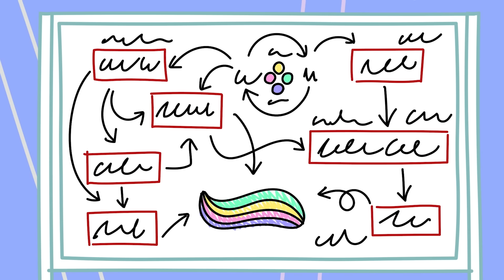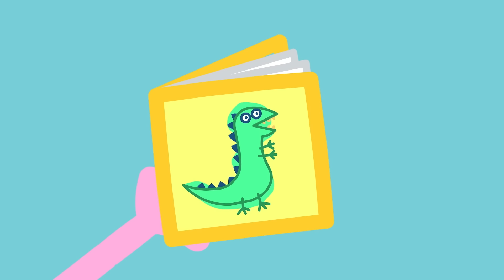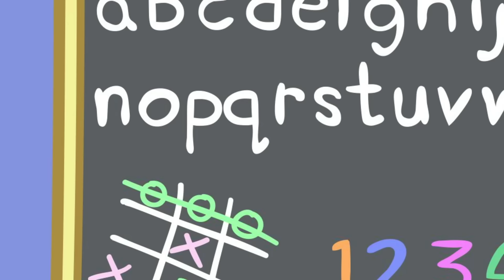Le Cronache di Peppa Pig | La Cena Romantica | Nuovo Episodio di Peppa Pig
Peppa e George preparano una cena romantica per Mamma e Papà Pig. Li fanno accomodare a un tavolo appositamente preparato in salotto, dove vivranno un'esperienza culinaria da ristorante stellato! La cena prevede insalata di plastilina, spaghetti con gelato, e persino una serenata romantica. Mamma e Papà Pig fanno un viaggio nei ricordi dei loro primi appuntamenti, anche se punteggiato da interruzioni da parte di Peppa, che fa la cameriera. La cena è una vera delizia! Ma al suo termine, Mamma e Papà Pig si chiedono: "Chi laverà i piatti?".